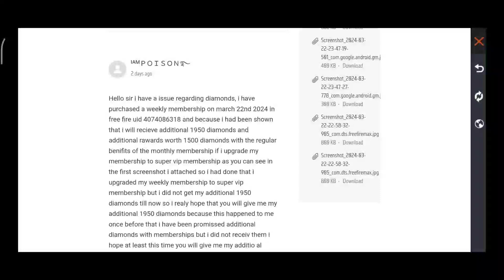Garena Free Fire reviews: Garena free fire scammed me | PissedConsumer.com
"So about two days ago i purchased a weekly membership in free fire uid 407408 as soon as i purchased the membership free fire gave me a offer that if i upgrade my weekly membership to super vip membership means if i purchase a monthly membership the they will give me additional 1950 diamonds with regular diamonds which we get on purchasing a monthly membership but when i upgraded my membership i did not recieve any additional diamonds.When i contacted with there customer service they just..." Please read the original review on PissedConsumer.com